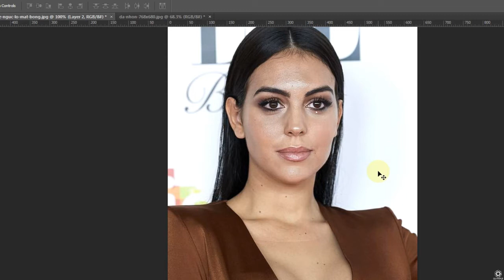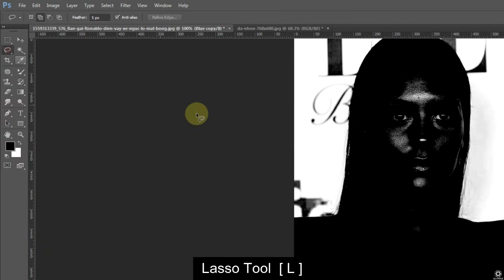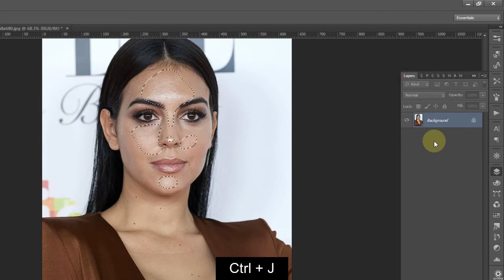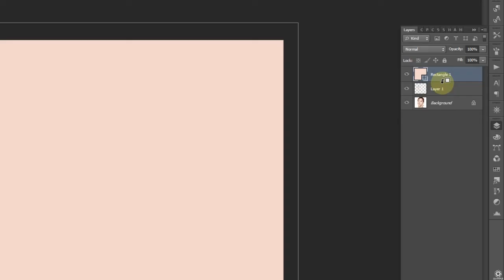Khắc phục lỗi chụp ảnh da dầu bị bóng nhẫy trong Photoshop